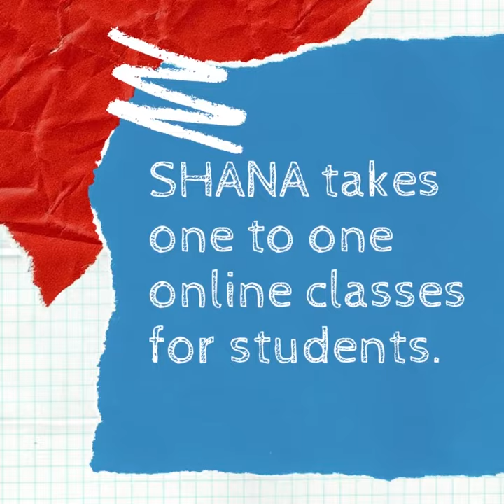Advaita Gurukulam At SHANA International School